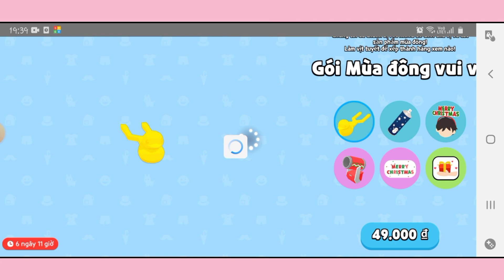Quá đã gói Mùa Đông Vui Vẻ siêu đáng yêu